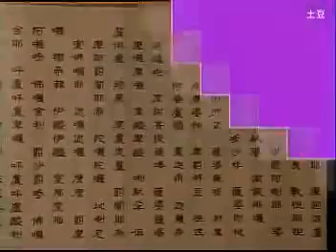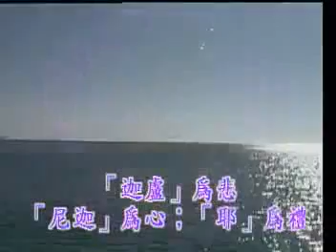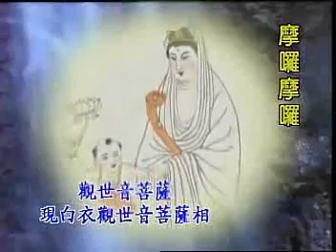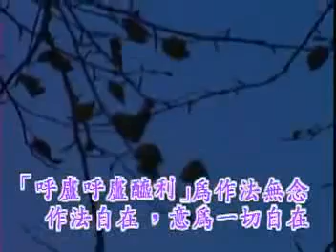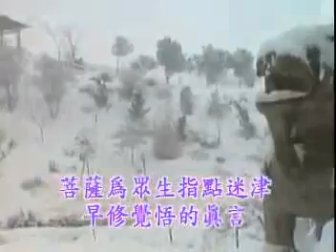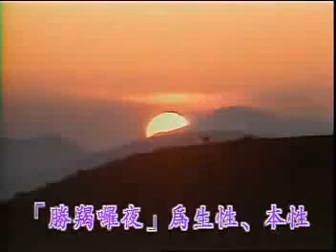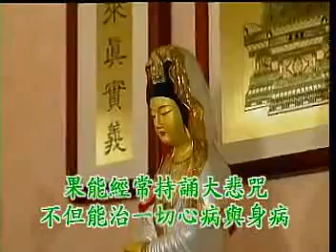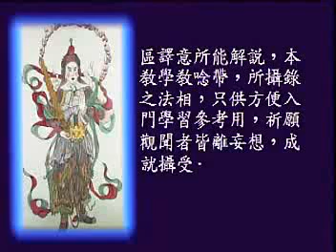大悲咒修持念誦教學影片(白話.解釋譯意及意境)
《觀世音菩薩發願偈》
南無大悲觀世音 願我速知一切法
南無大悲觀世音 願我早得智慧眼
南無大悲觀世音 願我速度一切眾
南無大悲觀世音 願我早得善方便
南無大悲觀世音 願我速乘般若船
南無大悲觀世音 願我早得越苦海
南無大悲觀世音 願我速得戒定道
南無大悲觀世音 願我早登涅磐山
南無大悲觀世音 願我速會無為舍
南無大悲觀世音 願我早同法性身
我若向刀山 刀山自摧折
我若向火湯 火湯自枯竭
我若向地獄 地獄自消滅
我若向餓鬼 餓鬼自飽滿
我若向修羅 惡心自調伏
我若向畜生 自得大智慧

誦持大悲咒利益

觀世音菩薩言：「大慈悲心是平等心、是無為心、是無染著心、是空觀心、是恭敬心、是卑下心、是無雜亂心、是無見取心、是無上菩提心、是當知如是等心即是陀羅尼相貌。」

壹、觀世音菩薩大悲咒的因緣

1、為諸眾生得安樂故。            2、除一切病故。
3、得壽命故。                    4、得富饒故。
5、滅除一切惡業重罪故。          6、離障難故。
7、增長一切白法諸功德故。        8、成就一切諸善根故。
9、遠雜一切諸怖畏故。            10、速能滿足一切諸希求故。

貳、誦持大悲咒的功德利益

1、臨命終時十方諸佛皆來授手。

2、欲生何等佛土，隨願皆得往生。

3、不墮三惡道。

4、能生諸佛國。

5、得無量三昧辯才。

6、誦持大悲神咒者，於現在生中一切所求若不果遂者，不得為大悲心陀羅尼也，唯除不善、除不至誠。

7、若諸女人厭賤女身欲成男子身，誦持大悲陀羅尼章句，若不轉女身成男子身者，我誓不成正覺，生少疑心者，必不果遂也。

8、若諸眾生侵損常住飲食財物，千佛出世不通懺悔，縱懺亦不除滅，今誦大悲神咒即得除滅。

（1）若侵損、食用常住飲食、財物，要對十方師懺謝，然始除滅。
（2）今誦大悲陀羅尼時，十方師即來為作證明，一切罪障悉皆消滅，一切十惡、五逆、謗人、謗法、破齋、破戒、破塔、壞寺、偷僧衹物、污淨梵行，如是等一切惡業重罪，悉皆滅盡。
（3）唯除一事，於咒生疑者，乃至小罪輕業亦不得滅，何況重罪；雖不即滅重罪，猶能遠作菩提之因。

9、若諸人天誦持大悲心咒者，不受十五種惡死也。其惡死者：

（1）不令其飢餓困苦死。        （2）不為枷禁杖楚死。
（3）不為怨家讎對死。          （4）不為軍陣相殺死。
（5）不為豺狼惡獸殘害死。      （6）不為毒蛇蚖蠍所中死。
（7）不為水火焚漂死。          （8）不為毒藥所中死。
（9）不為蠱毒害死。            （10）不為狂亂失念死。
（11）不為山樹崖岸墜落死。     （12）不為惡人厭魅死。
（13）不為邪神惡鬼得便死。     （14）不為惡病纏身死。
（15）不為非分自害死。

10、誦持大悲神咒者，得十五種善生者：

（1）所生之處常逢善王。       （2）常生善國。
（3）常值好時。               （4）常逢善友。
（5）身根常得具足。           （6）道心純熟。
（7）不犯禁戒。               （8）所有眷屬恩義和順。
（9）資具財食常得豐足。       （10）恒得他人恭敬扶接。
（11）所有財寶無他劫奪。      （12）意欲所求皆悉稱遂。
（13）龍天善神恒常擁衛。      （14）所生之處見佛聞法。
（15）所聞正法悟甚深義。

※若有誦持大悲心陀羅尼者，得如是等十五種善生也，一切天人應常誦持勿生懈怠。

參、大悲神咒的修法

1、若善男子善女人，誦持此神咒者，發廣大菩提心，誓度一切眾生。身持齋戒，於諸眾生起平等心，常誦此咒，莫令斷絕。
2、住於淨室，澡浴清淨，著淨衣服。
3、懸旛、燃燈，備香華、百味飲食以用供養。
4、制心一處，更莫異緣，如法誦持。